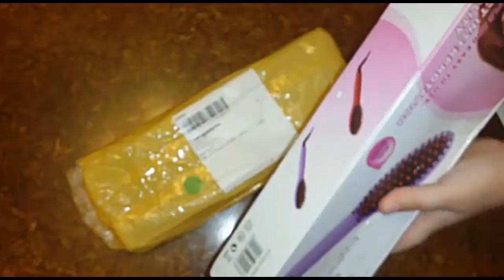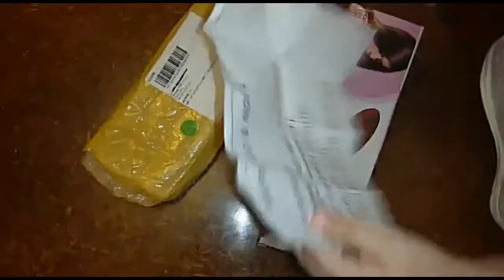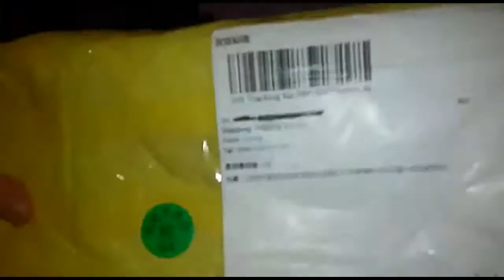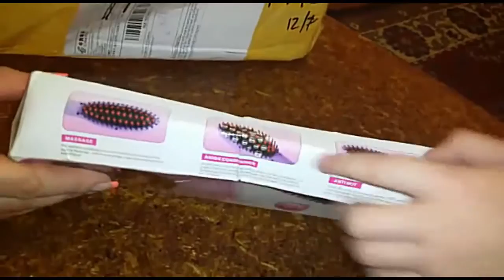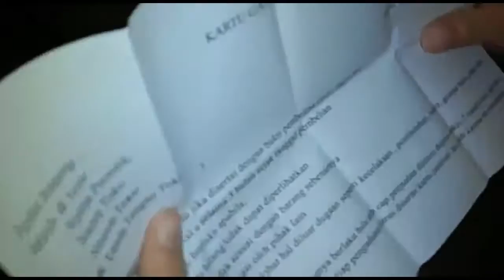Расческа Выпрямитель волос / Fast Brush Hair Straightener (unpacking)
Необычная распаковка Расчески Выпрямитель волос от лица мояих племянников) ... из Китая в Челябинск с трекингом, трек отслеживался. стоит это 14$ с доставкой. Цвет розовый. В описакнии есть LCD типа, но его нет, вроде как, засим часть денег верну.